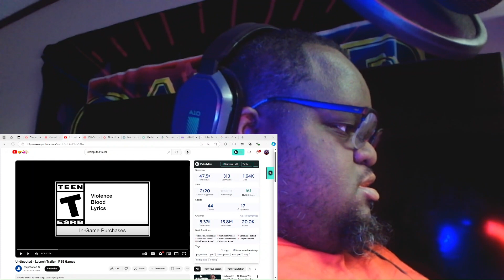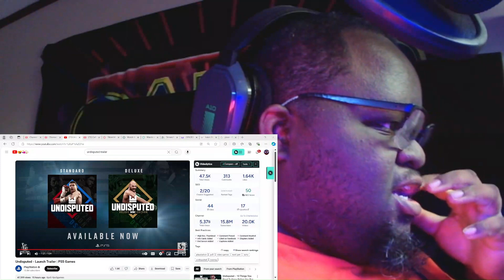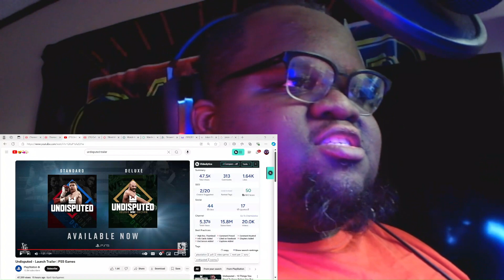Undisputed - Launch Trailer - Reaction!!!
This is my reaction to Undisputed Launch Trailer Undisputed Gaming Reaction entertainment youtube lilbigmangaming @lilbigmangaming